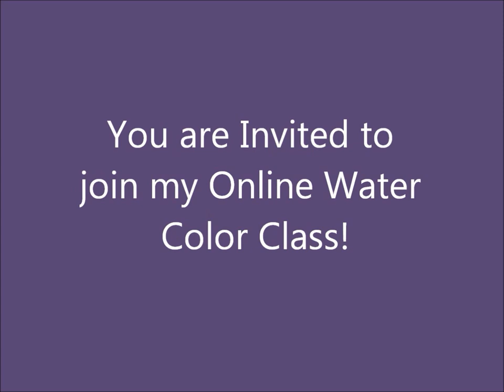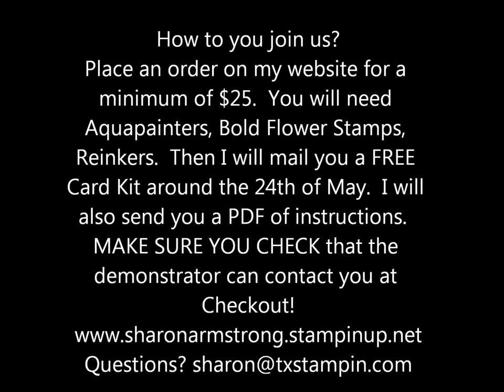Learn Water Coloring using Stampin' Up! Products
In May I am offering an Online Water Color Class with 5 Different Cards. You can receive 5 FREE Card Kits in the mail to complete the Watercolor cards!  Normally I share all of my videos with the public but these Water Color Card Videos will be Private.  The Only way to view them is to join the class!  How do you join?  Place a $25 minimum order on my You will need Bold Flower Stamps (your choice) Aquapainters and any Ink Refills that you chose.  I will suggest several colors.  The other products I am using is White Craft Ink and White Embossing Powder.  You will need a heat tool.  You will receive everything else via Snail Mail to complete the cards.  Make sure you select that the Demonstrator Can contact you at checkout on my website!
I have been a Stampin' Up! Demonstrator for over 17 years!  I love teaching you how to use our products!  And finding your Creative Side!